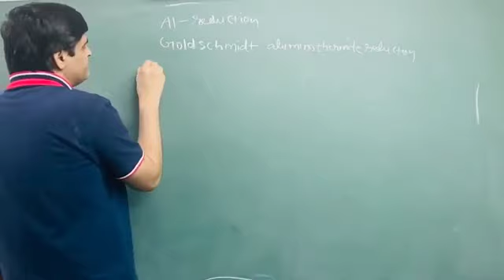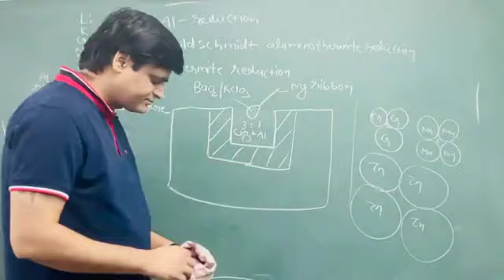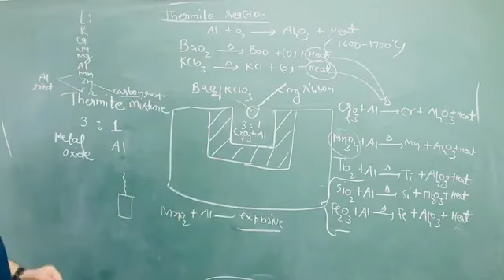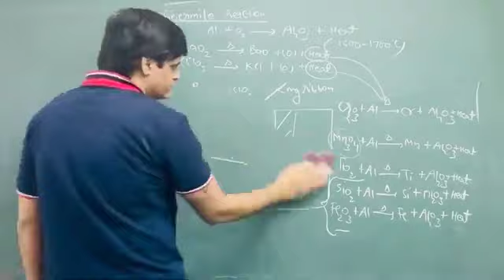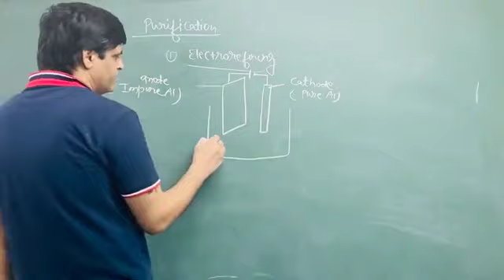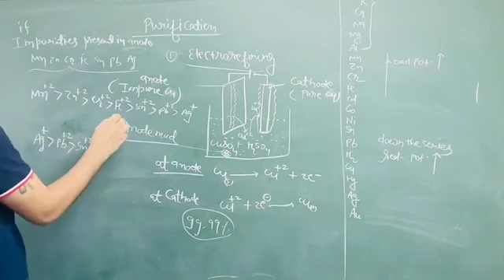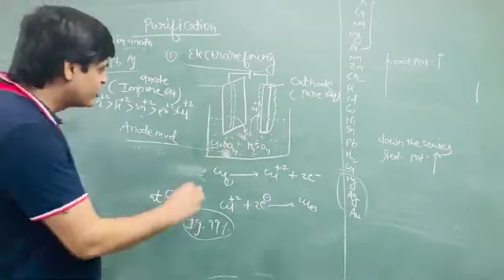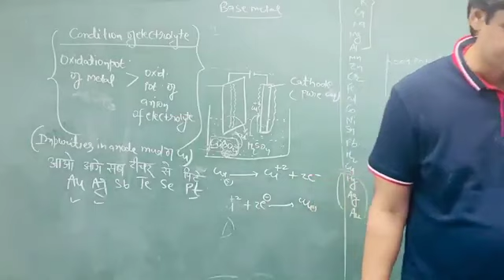VJ SIR METALLURGY LECTURE - 4 || BEST INORGANIC CHEMISTRY TEACHER NUCLEUS KOTA